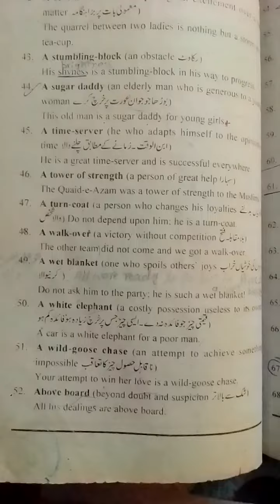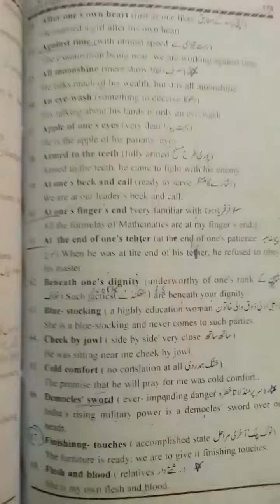A wild goose chase, above board etc